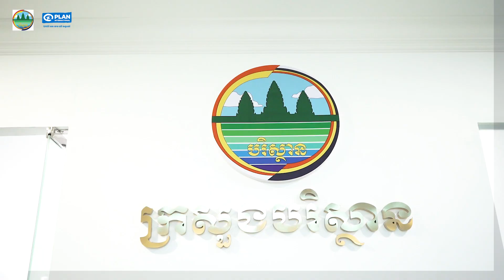Bopha's study tour for a day at the Ministry of Environment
✨ តើបុប្ផាបានទទួលការយល់ដឹង និងបទពិសោធន៍ថ្មីៗអ្វីខ្លះ កំឡុងពេលចុះកម្មសិក្សារយៈពេលមួយថ្ងៃនៅក្រសួងបរិស្ថាន? 🎬 ទស្សនាវីដេអូខ្លីរបស់បុប្ផា យុវតីជនជាតិភាគតិចមកពីខេត្តរតនគិរី។

✨ What insight and experiences did Bopha gain during her study tour for a day at the Ministry of Environment?  🎬 Check out how this experience impacted her in the highlight video.